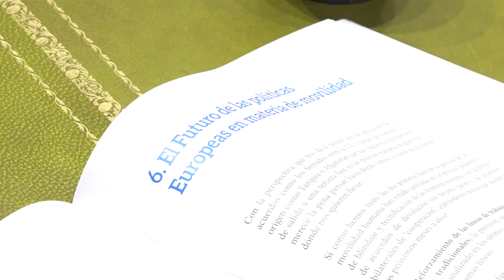Presentación del dossier 'Externalización de Fronteras'